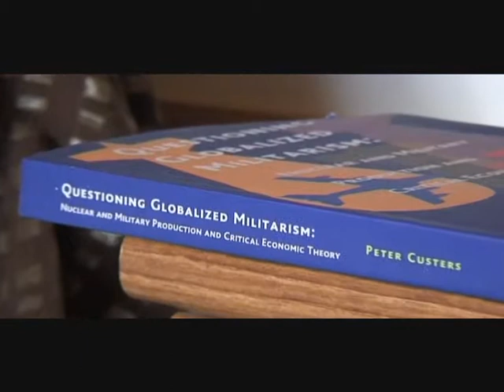Interview with Dr. Peter Custers Part 3/6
Interview with Dr. Peter Custers
Part 3/6
Taken at London 09/11/08
Dr. Peter Custers is a renowned writer & activist now residing at Holland
He is also known as 'Friend of Bangladesh' because of his continuous support to Bangladesh